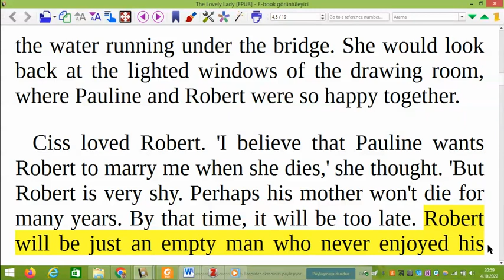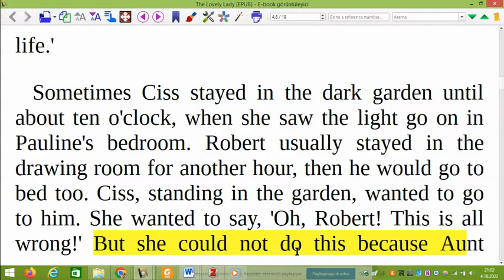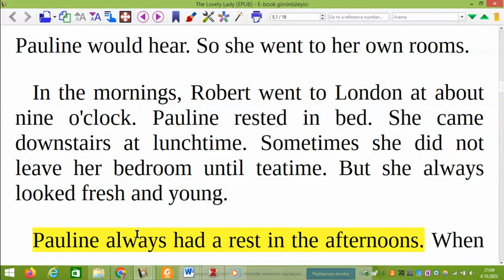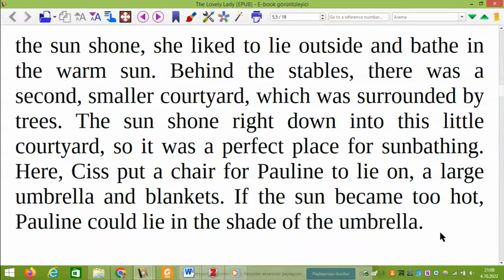Bölüm 4 - The Lovely Lady (Level 1 - Türkçe Sesli Anlatımlı İngilizce Hikaye Çevirileri)